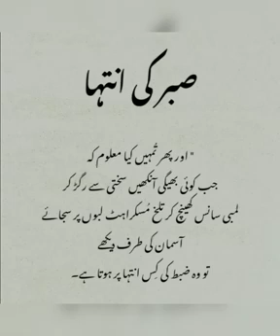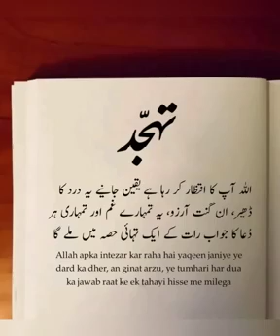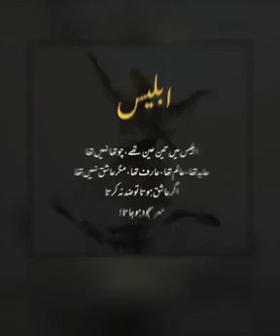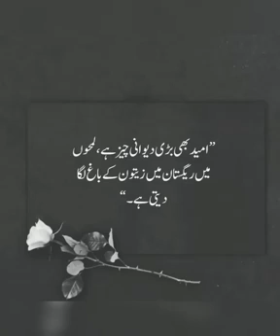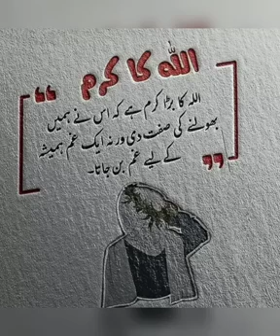Islamic status// support bayan #islamic